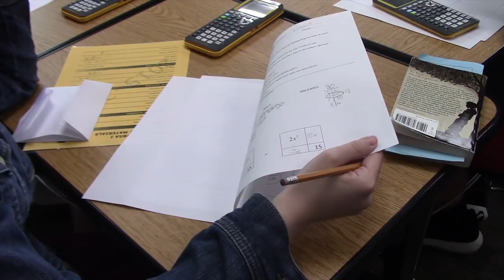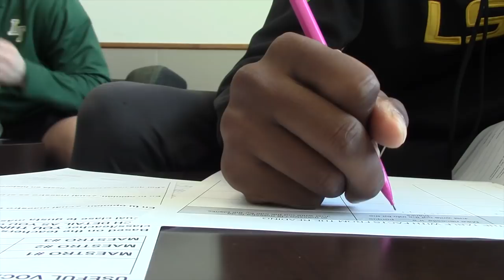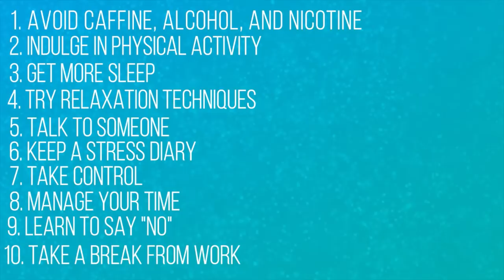Vanguard TV - 04/16/18